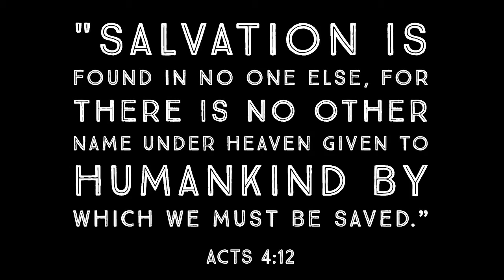Blast Off Week 3 (1)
Join us for our Grow lesson video!